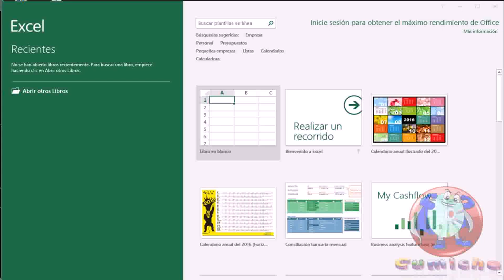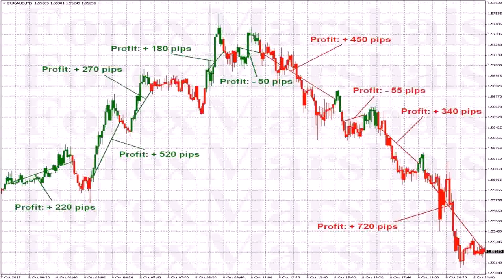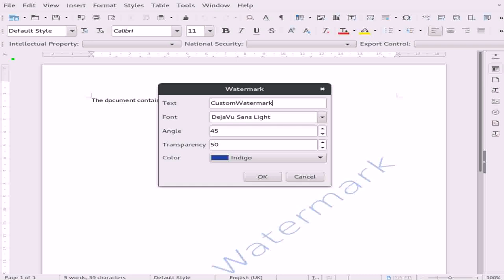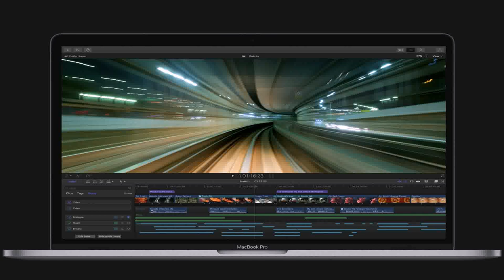Office Space Online S Prevodom (see description)